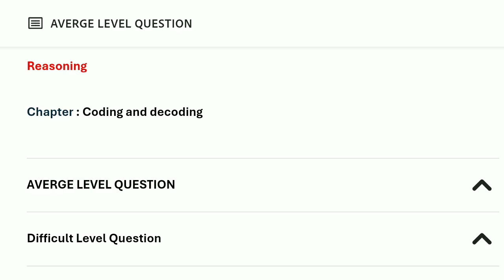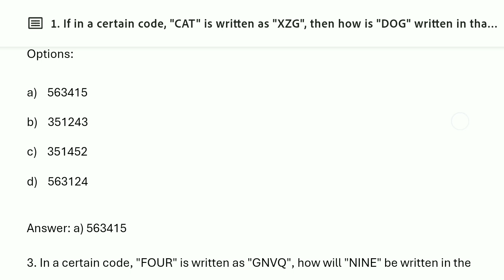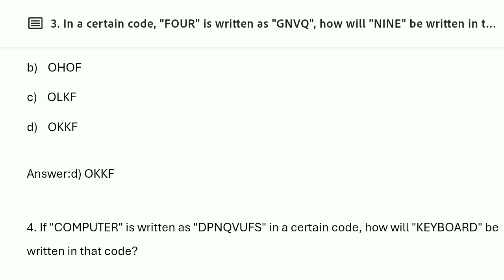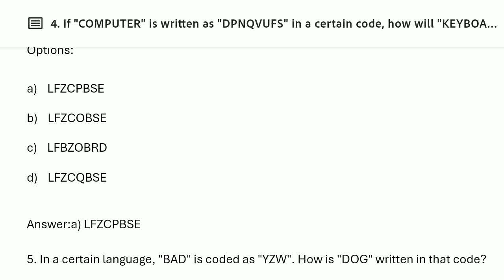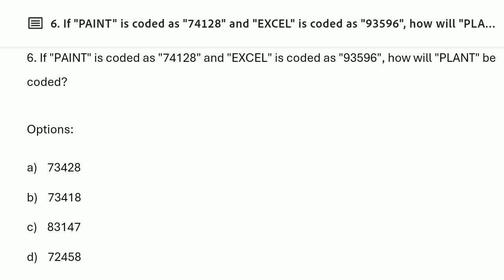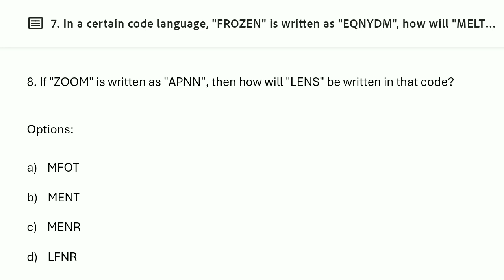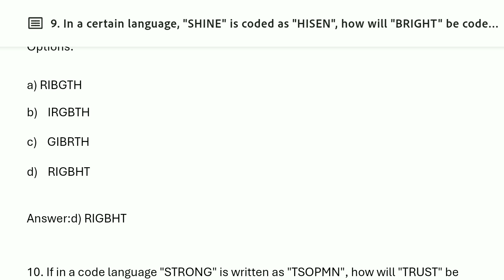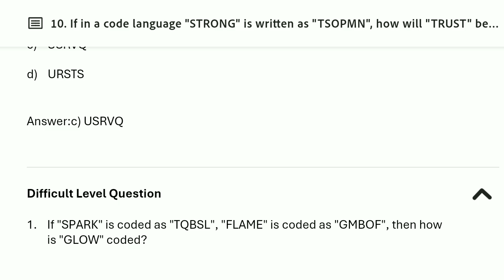Day 1 REASONING CODING AND DECODING SSC MTS FREE PRACTICE QUESTIONS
Hii helo friends welcome  back to my @Support Educate Kannada  channel in thise video we are discussing about Study related / Career related I hope thise Topic is helpfull for you if helpful share with you are friends👭👬 ￼

1.

2.

3.

4.

5.

6.

7.

8.

9.

10.

1.

2.

3.

4.

5.

6.

7.

8.

9.

10.

11.

12.

13.

14.

15.

16.

17.

18.

19.

20.

21.

22.

23.

24.

25.

26.

27.

28.

29.

30.

31.

32.

33.

34.

35.

36.

37.

38.

39.

40.

41.

42.

43.

44.

45.

46.

47.

48.

49.

50.

51.

52.

53.

54.

55.

56.

57.

58.

59.

60.

61.

62.

63.

64.

65.

66.

67.

68.

69.

70.

71.

72.

73.

74.

75.

76.

77.

78.

79.

80.

81.

82.

83.

84.

85.

86.

87.

88.

89.

90.